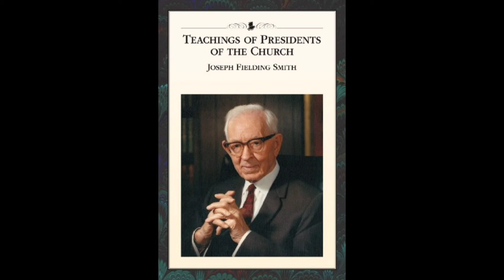10. Chapter 7: Joseph and Hyrum Smith, Witnesses for Christ